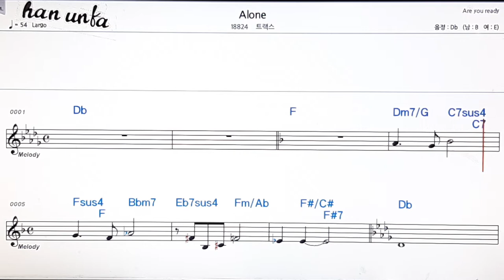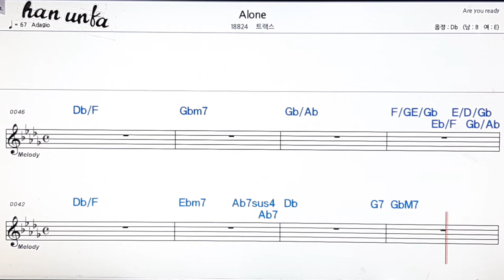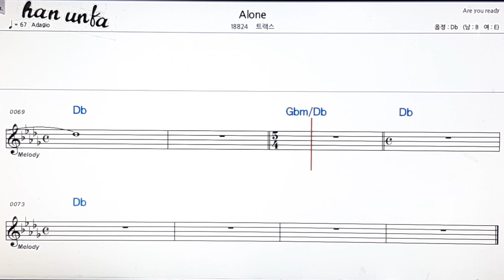Alone/트랙스👍노래 반주, 코드 악보,가라오케💋Karaoke*Sheet Music*Chord*MR